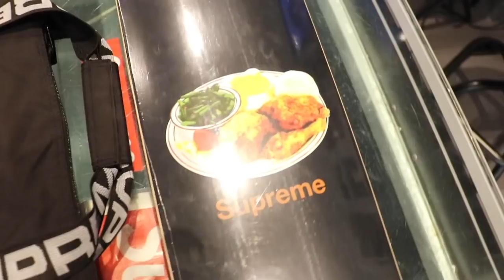YEEZY WAVE RUNNER RESTOCK! (Supreme in store)